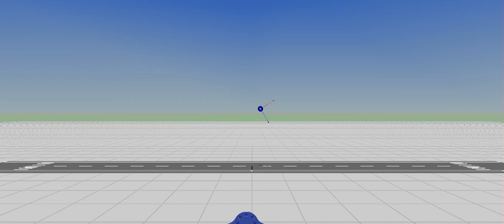Task 3: Sphere with an angular velocity in the Z body axis